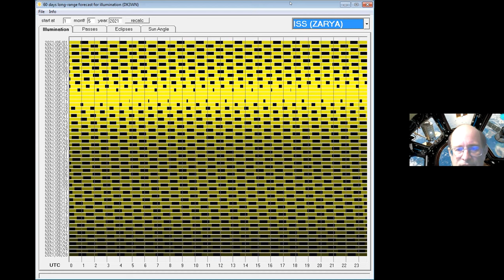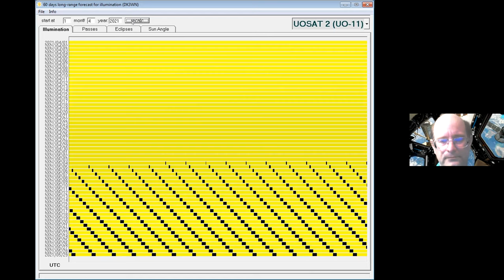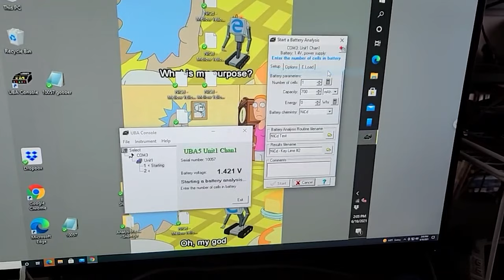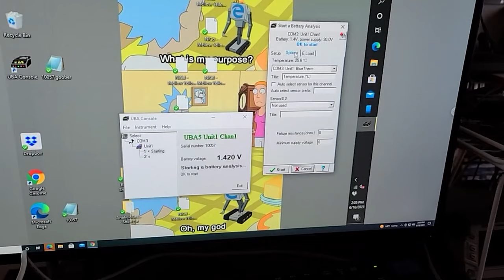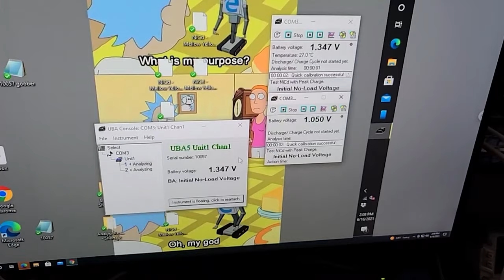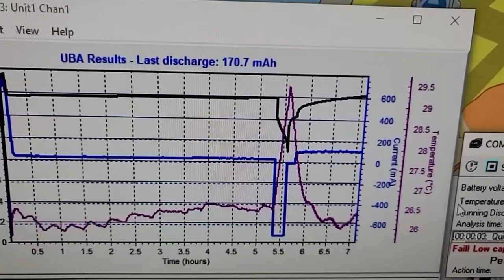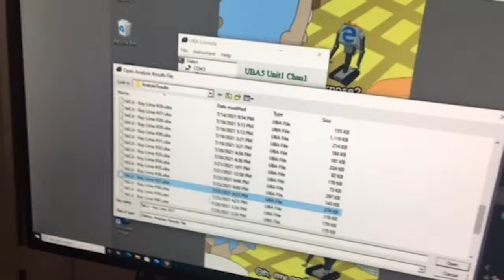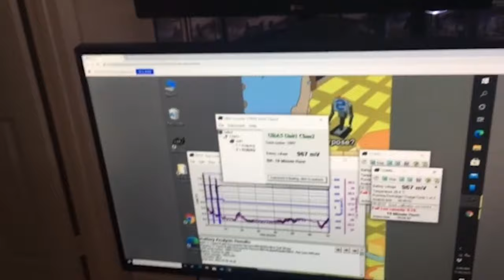Battery Matching KA2UPW